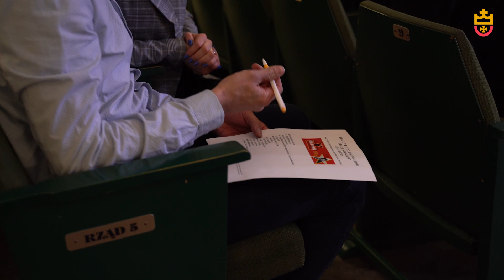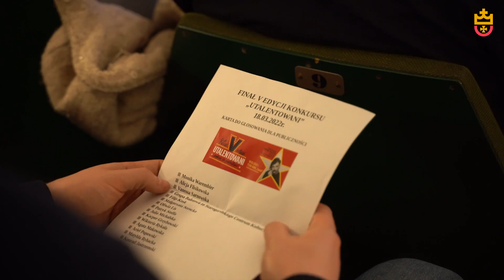Utalentowani STG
V edycję organizowanego przez Starogardzkie Centrum Kultury konkursu „Utalentowani” wygrał beatboxer Patryk Stoffa. Drugie miejsce oraz nagrodę publiczności zdobyła akrobatka Oliwia Lis. Trzecie miejsce zajął wokalista Ariel Popowski.